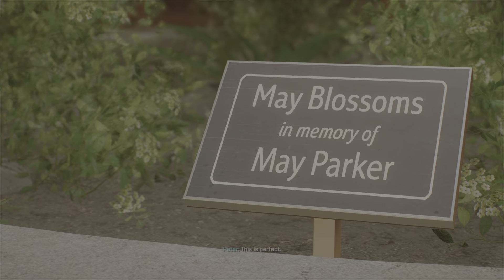Marvel's Spider-Man 2: Uncovering The Emily-May Foundation.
Get ready to swing into action with Spider-Man! Join Miles Morales as he takes on the role of the web-slinging superhero. With impressive swinging moves and a cool new suit, Miles is ready to protect the city from dangerous villains.